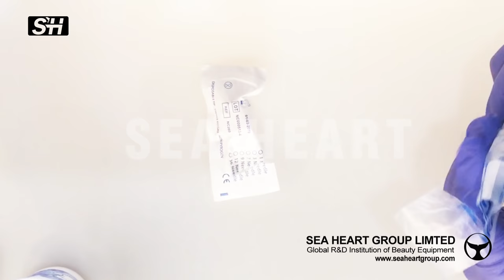SEA HEART 3D Smart Injection System HD100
Handheld Smart Injection System usable to Filler
BOTOX & PRP injection

Smart Injection System usable to Filler BOTOX & PRP injection
- Patent applied - Rechargeable, Portable, Wireless
- Precise and even injection
- Fundamental blocking of excessive injection
- Injection is possible from any direction and angle without changing posture
- Prevention of safety accident
- Easy fine-tuning of injection volume and speed
- Blocked by injection of excess accident prevention basically
- Doctors filler injection stress significantly reduced
- Simple and easy to use
- No breaking down
- Economical injection
- All types of liquid can be used

Name: Kira
skype ：seaheartbj